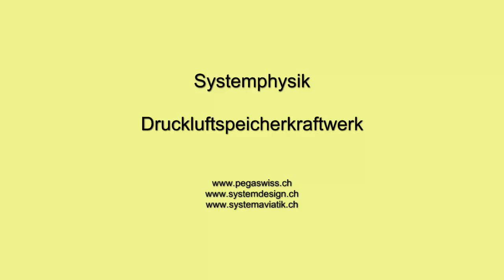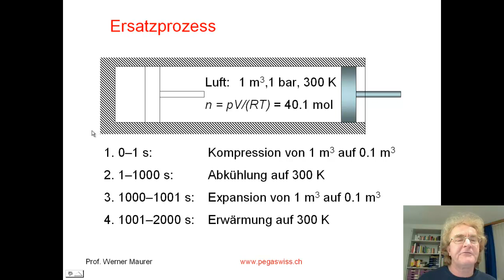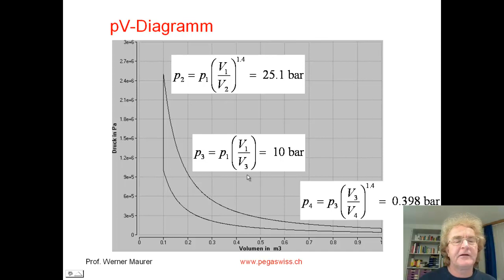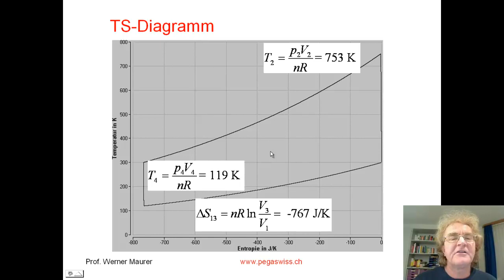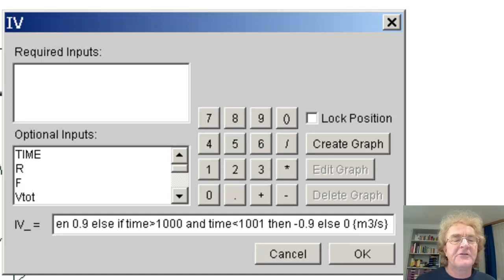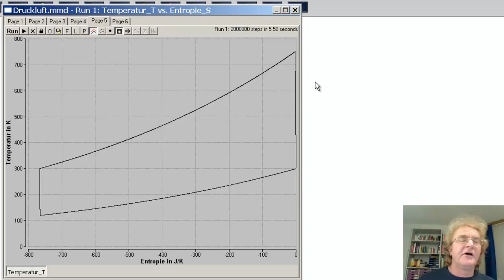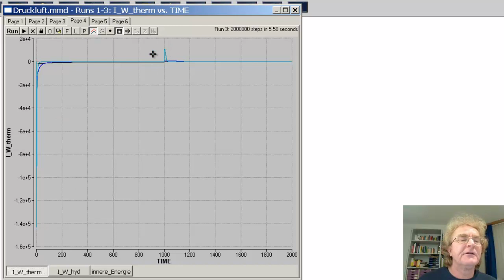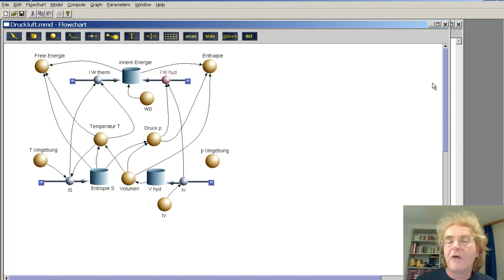Druckluftspeicherkraftwerk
Die Arbeitsweise des Druckluftspeicherkraftwerks wird anhand eines Ersatzprozesses erklärt. Dieser Ersatzprozess lässt sich mit Hilfe des Carnotors modellieren und simulieren.